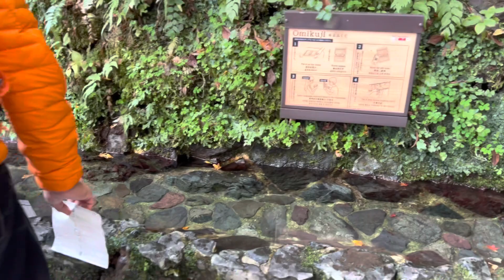2022年11月15日 【京都の紅葉】紅葉見頃の貴船神社を歩く🍁 Walk in Kifune-jinja Shrine,Kyoto 【4K】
京都の貴船神社の紅葉が見頃となってきました。